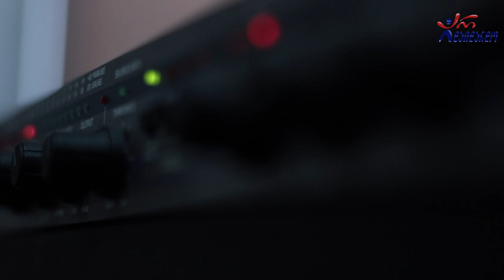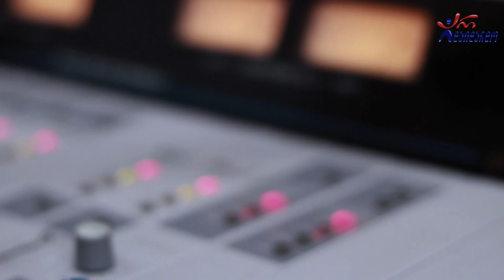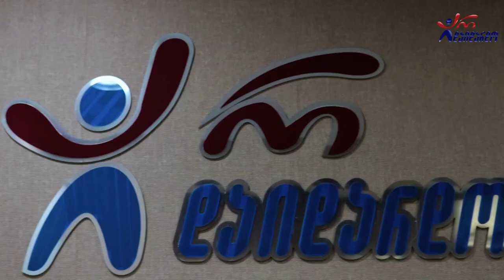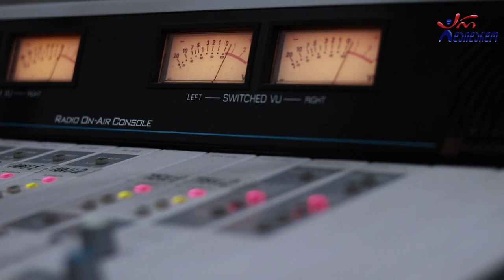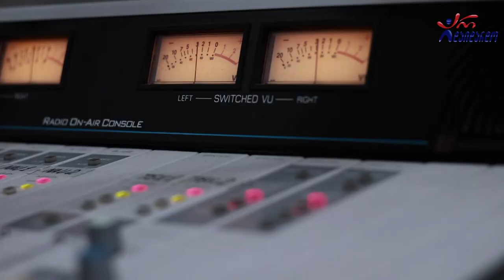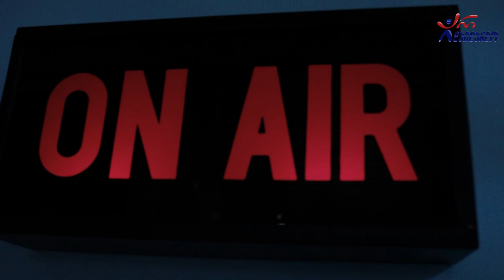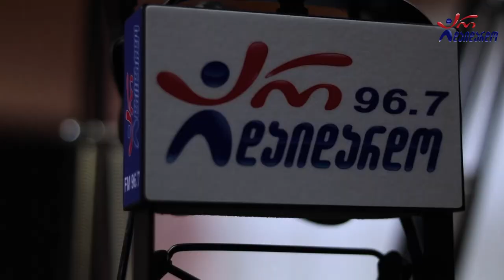ოთო და გიორგი ნუცუბიძეები. გადაცემა "რადიო დუეტი". 07.08.2020. ვიდეო კოლაჟი / Dzmebi Nucubidzeebi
2020 წ.  7 აგვისტო
გადაცემა "რადიო დუეტი თაკოსთან ერთად". სტუმრად ოთო და გიორგი ნუცუბიძეები. ვიდეო კოლაჟი